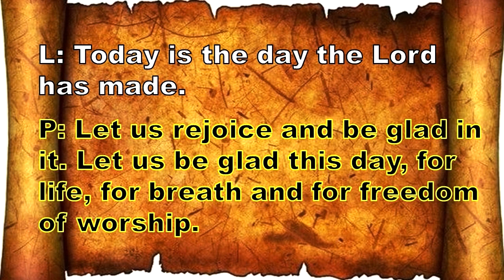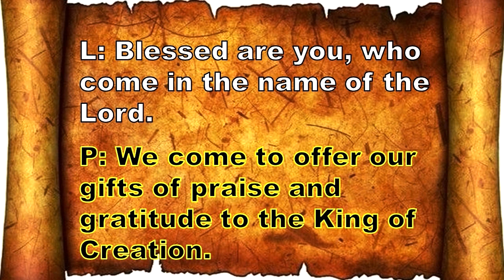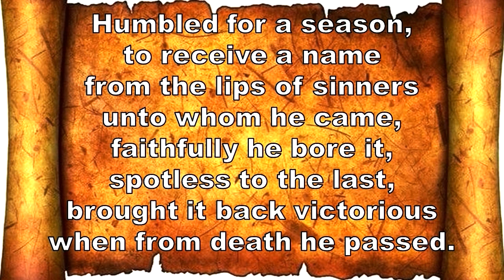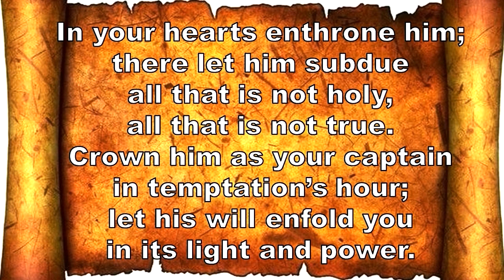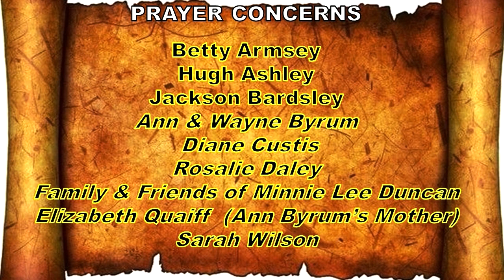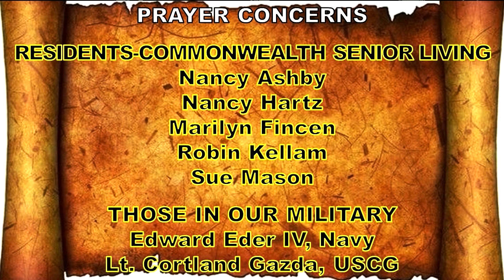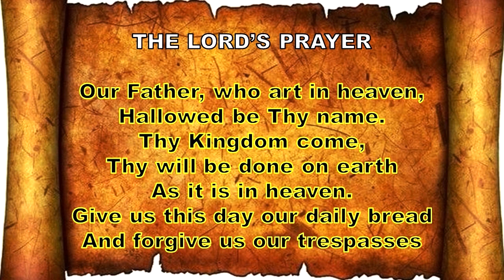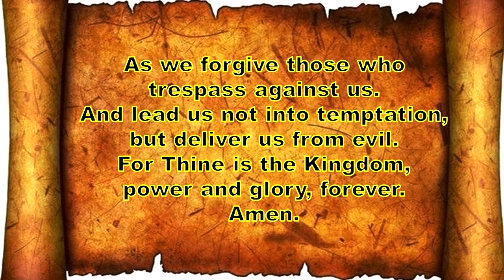Market Street United Methodist 9 & 11 AM Worship - November 8, 2020 - Part 1 of 3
This morning join us as we hear a message from Rudy Zavala "Faith Over Fear" based on a series of scriptures.